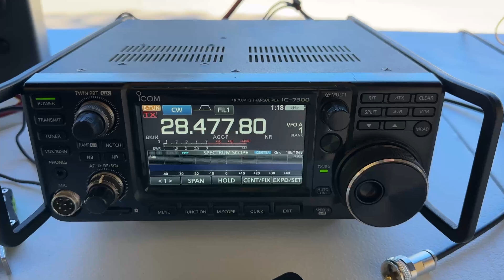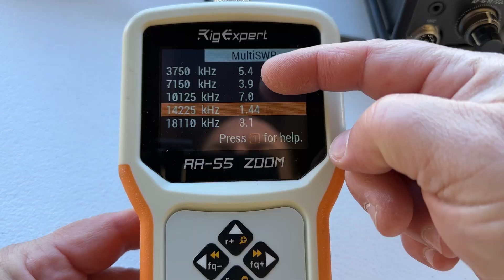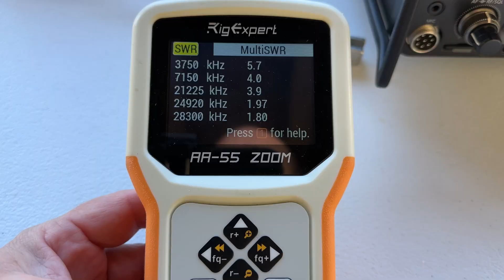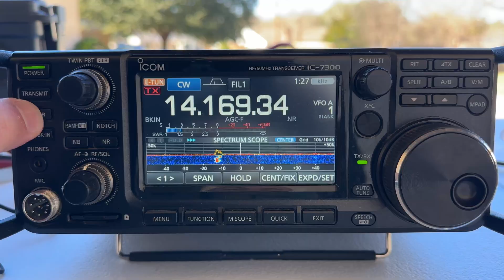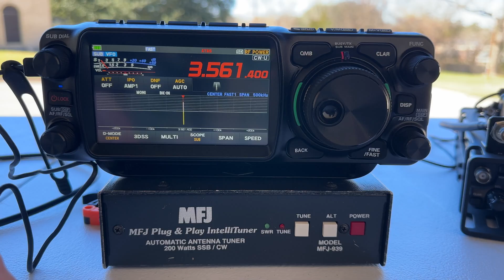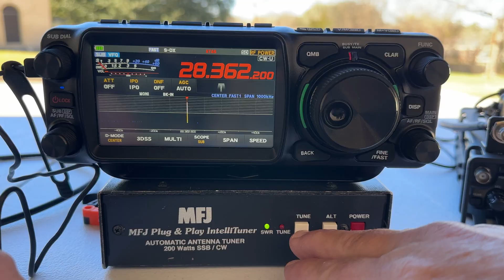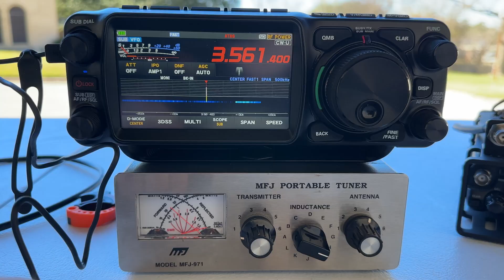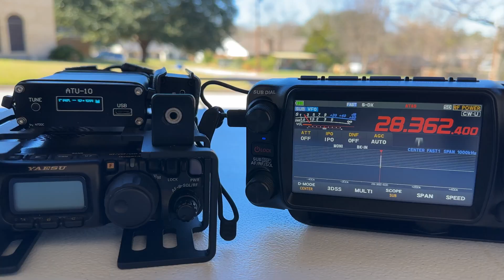Every Tuner Is Better Than The Yaesu FC-80 & I'll Prove It!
Same antenna, same coax, same everything.  Just with (almost) every other external tuner I own, all of which are way more capable and way less expensive than the Yaesu FC-80.  Including the Icom 7300's internal tuner.  Yeah.  That happened!